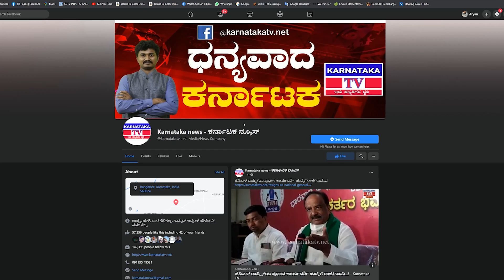ಮನೆ ಹಾಳಾಗೋಗೈತೆ ಯಾವ್ ಅಚ್ಛೇ ದಿನ್ ಇಲ್ಲ | Public Reaction | Karnataka TV